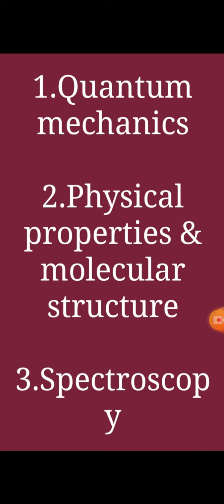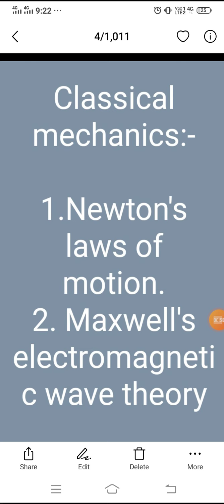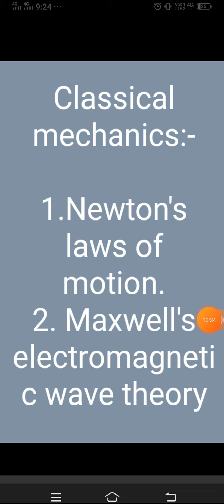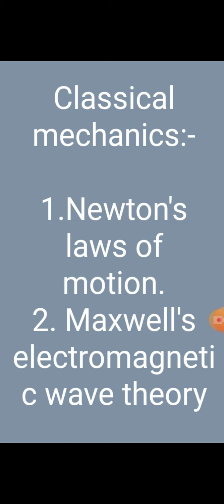B.sc final Physical chemistry Quantum mechanics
Quantum mechanics introduction part-1